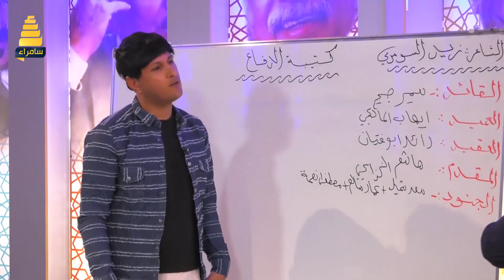ماناسيك بس والله الظروف هواي | الشاعر زيد السومري